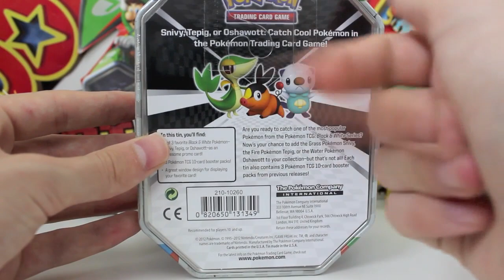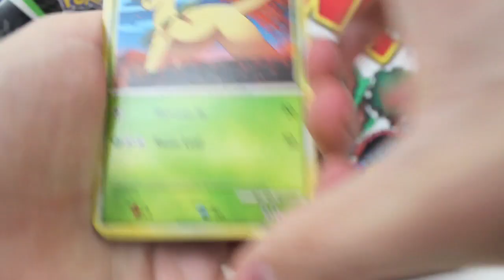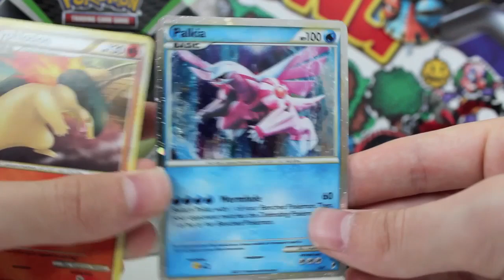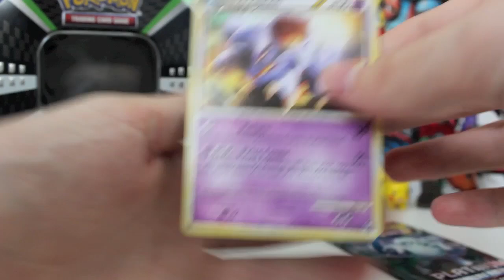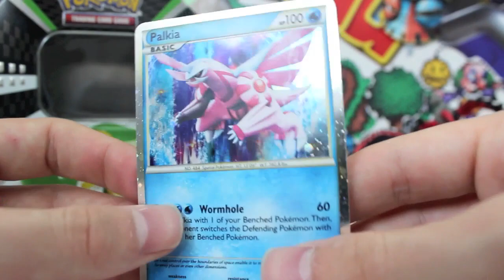Opening A Pokemon Black & White Snivy 2011 Collectors Tin!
Today I open the old school Snivy tin!! These 2011 tins have been on special everywhere I look lately so I thought I might as well unbox these things and see what exactly you get inside! To my surprise I have found it is pretty good value :)

UnlistedLeaf
Australia